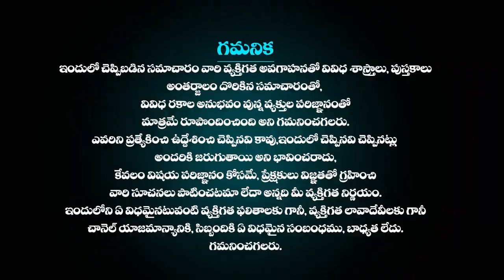10th జూన్ మేష రాశి ఫలాలు Mesha rasi Daily rasiphalalu telugu | Mesha rasi phalalu June 2024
మేషరాశి ఫలాలు జూన్ 10th 2024 | Mesha Rashi DAILY phalalu telugu | mesha rasi June  2024 horoscope | Mesha rashi phalalu 2024 in Telugu

మేషరాశి ఫలాలు June 10th 2024 | Mesha Rashi DAILY phalalu telugu | mesha rasi june   2024 horoscope | Telugu Udayam